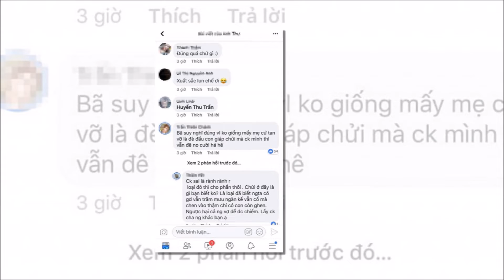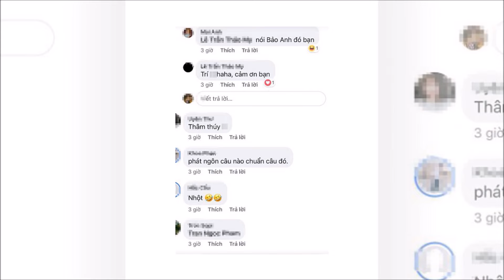Dân mạng khen Hương Giang nức nở sau phát ngôn bóng gió về người thứ 3